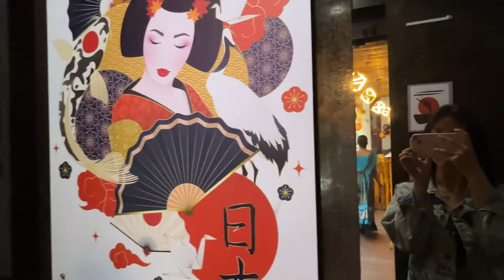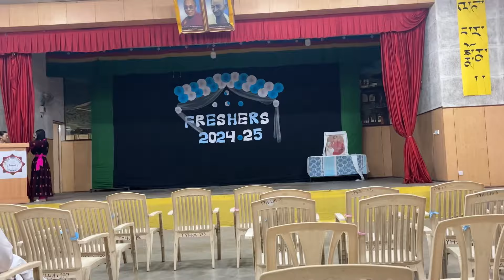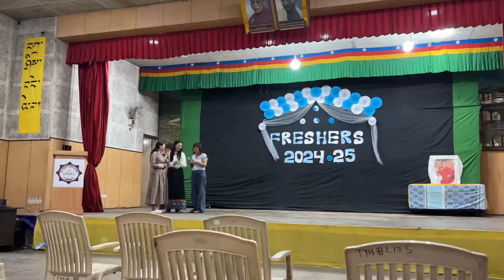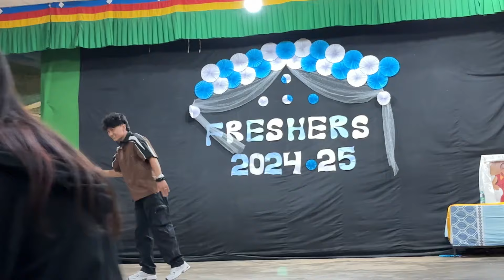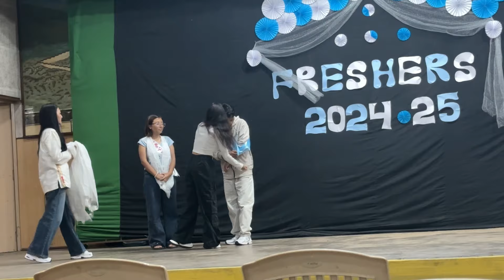Freshers 2024-25|| Tibetan Youth Hostel|| Bangalore || LV11❤️